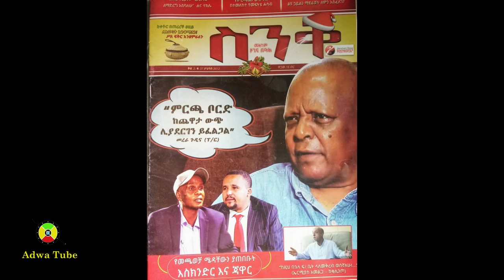Ethiopia | የመጫውቻ ሜዳቸውን ያጠበቡት ጃዋርና እስክንድር | Jawar mohammed | Eskinder nega | LTV | OMN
ስንቅ ቅጽ 2.ቁጥር 37 ታህሳስ 2012